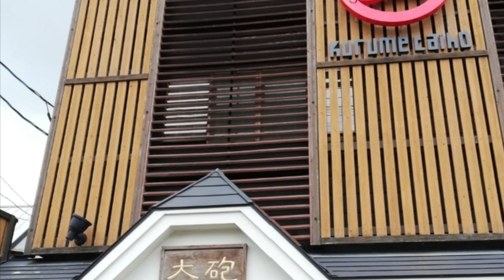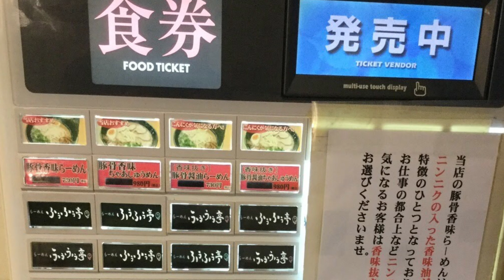濃厚豚骨特集vol1☆ド豚骨(中盤から音量注意)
お立ち寄りいただきありがとうございます(^.^)(-.-)(__)

らーめん変人によるラーメン専門chです
東北中心に全国のラーメンを食べ歩いております

「麺ハウス こもれ美」(宮城県黒川郡大衡村)
2018年ヘルズキッチン一周忌法要にて限定提供「アルティメッ豚骨ディストピア」

「大砲ラーメン 本店」(福岡県久留米市通外町)
昔ラーメン

「ふうふう亭」(宮城県仙台市青葉区栗生)
豚骨醤油らーめん(香味抜き)